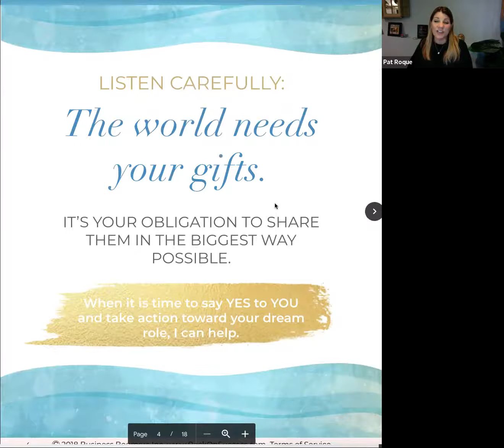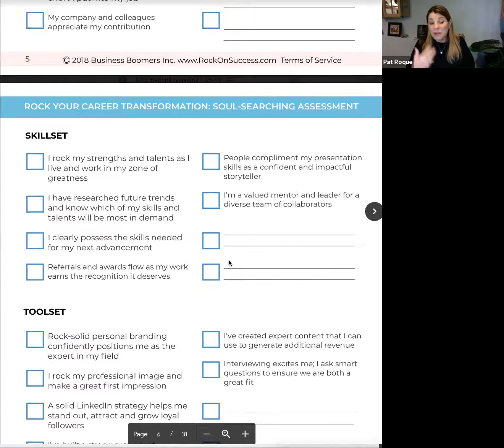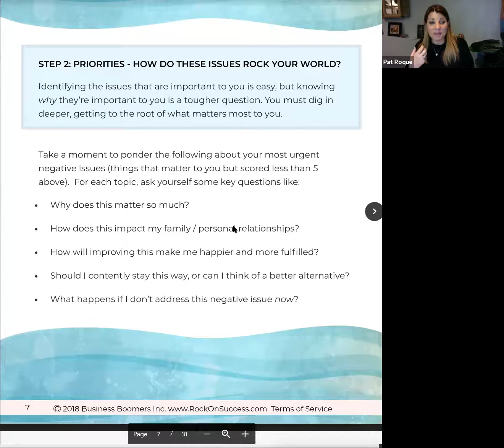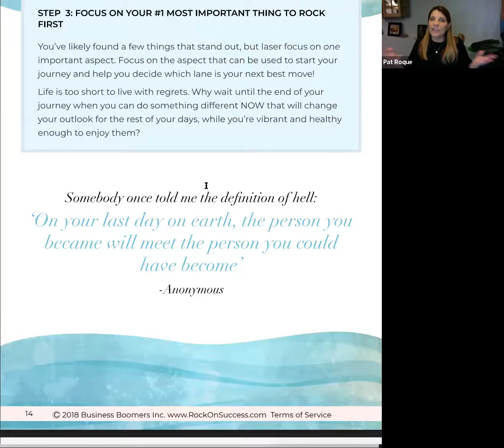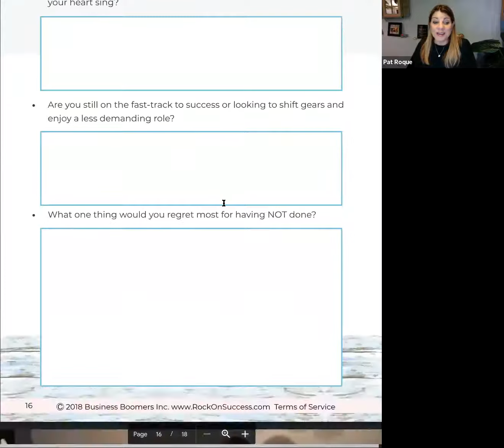Take the Career Soul-Searching Assessment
Follow these easy directions to take the Career Soul-Searching Assessment. Rock your strength and get crystal-clear on your career priorities so you can land your dream job and skyrocket your success.  Apply today to work closely with Pat Roque and her team in 1:1, her 90-day Career Accelerator group cohort, or VIP Mastermind experiences.  Apply today to see if you're a great fit and what best meets your needs